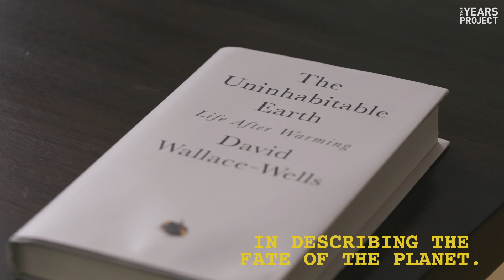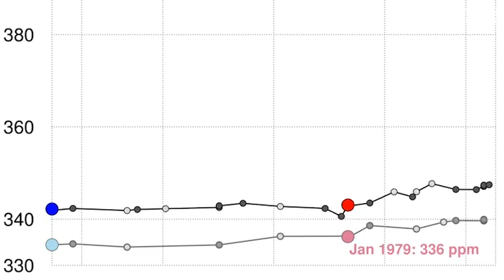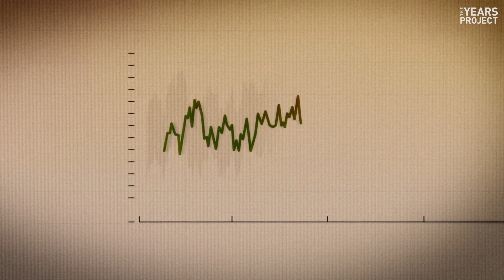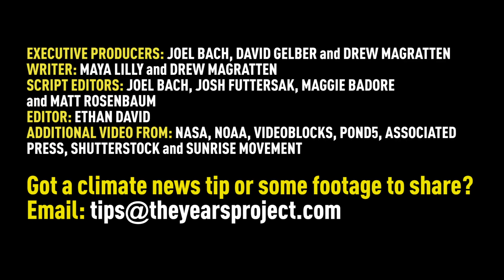What Is The Speed Of Climate Change? Faster Than You Think, Says David Wallace-Wells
How fast is the climate changing? It's happened within one lifetime. David Wallace-Wells, climate journalist and author of "The Uninhabitable Earth," explains the speed of warming that the world has seen--and will continue to see unless we take action.